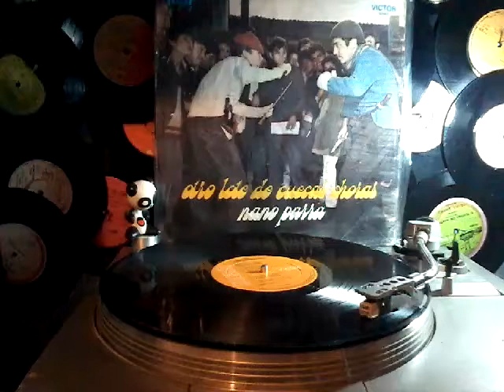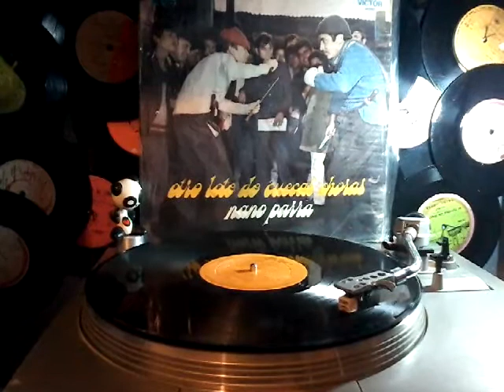Nano Parra-EL AVISPAO (P)1971 por discos RCA VICTOR